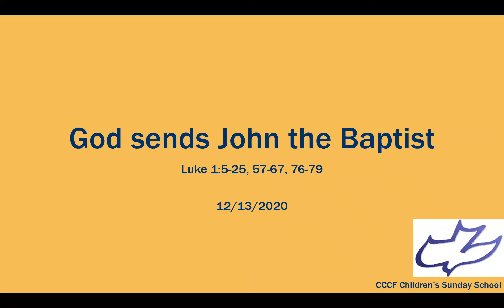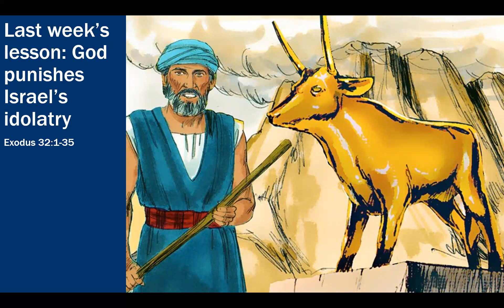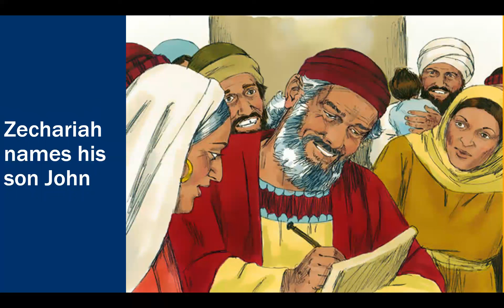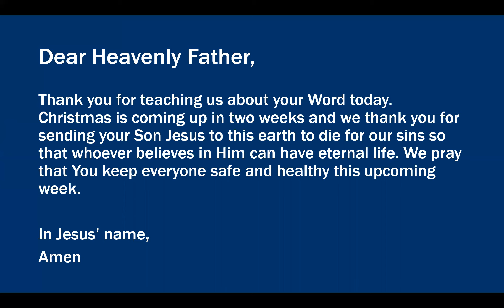2020-12-13 【CCCF Children Ministry】【Preschool - Grade 3】